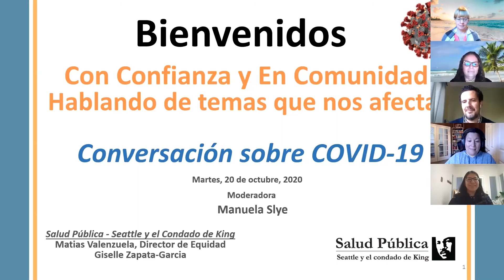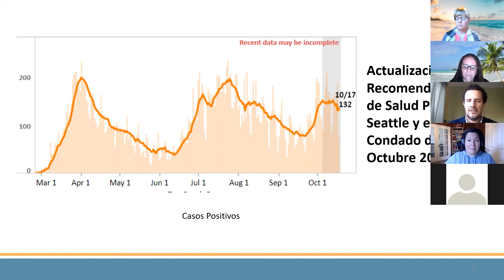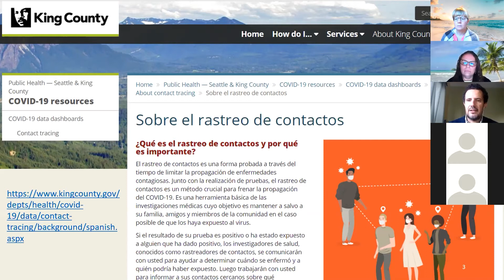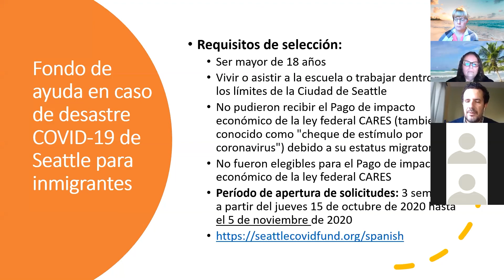Actualizaciones de Salud Publica de Seattle y el condado de King: el 20 de octubre de 2020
Dr. Matías Valenzuela, Director de Mitigación y Recuperación de la Comunidad, respuesta a COVID-19